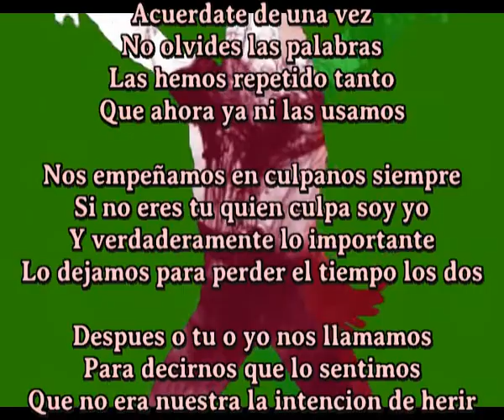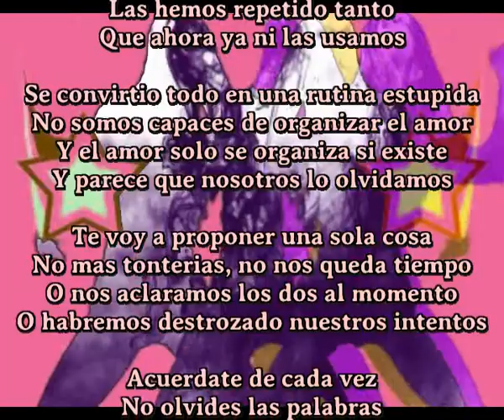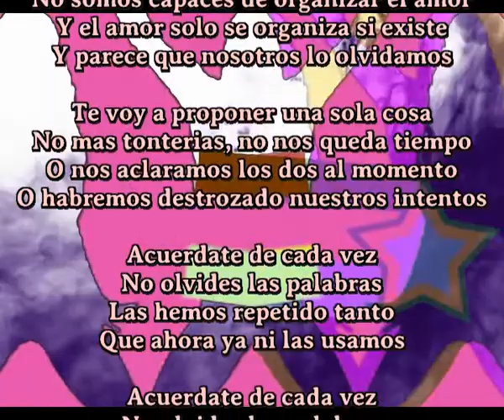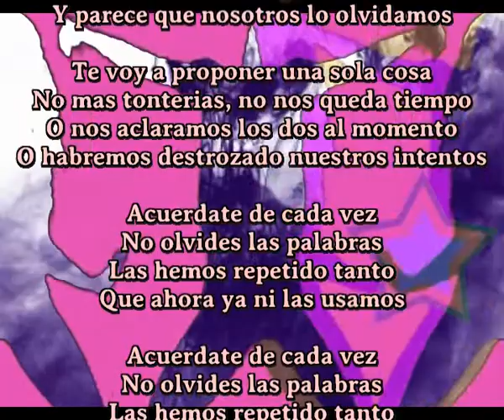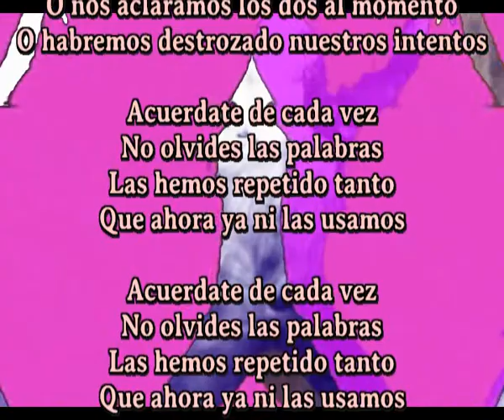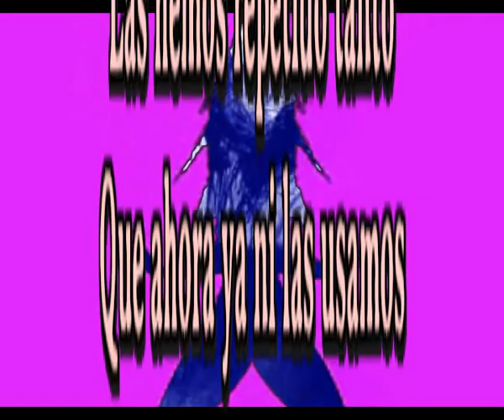Ya ni las usamos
Acuerdate de una vez
No olvides las palabras
Las hemos repetido tanto
Que ahora ya ni las usamos

Nos empeñamos en culpanos siempre
Si no eres tu quien culpa soy yo
Y verdaderamente lo importante
Lo dejamos para perder el tiempo los dos

Despues o tu o yo nos llamamos
Para decirnos que lo sentimos
Que no era nuestra la intencion de herir
Y de nuevo como bobos comenzamos

Se convirtio todo en una rutina estupida
No somos capaces de organizar el amor
Y el amor solo se organiza si existe
Y parece que nosotros lo olvidamos

Te voy a proponer una sola cosa
No mas tonterias, no nos queda tiempo
O nos aclaramos los dos al momento
O habremos destrozado nuestros intentos